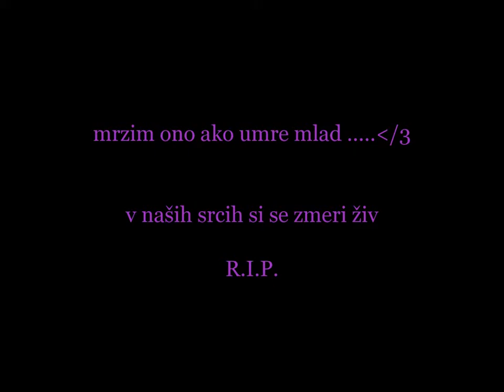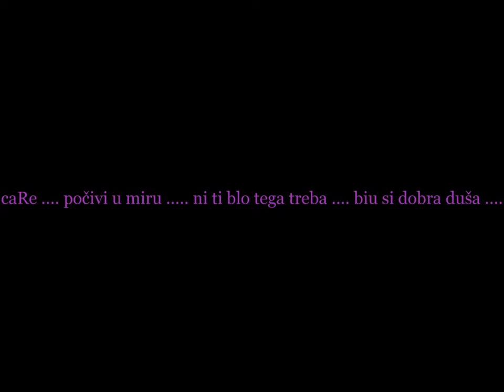TADEJ R I P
TaDeJ SiMoNiŠeK R.i.P